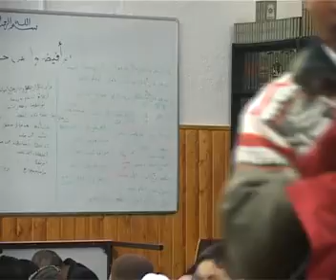عيد الأضحى 2008 الشيخ محمد منصور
الشيخ أبو آدم هشام شعشاعة العلمي
إمام مسجد دار القرآن
ميونخ ألمانيا
مسجد دار القرآن

التعريف بدين الإسلام في أوروبا وتصحيح المفاهيم الخاطئة
وَمَنْ أَحْسَنُ قَوْلا مِمَّنْ دَعَا إِلَى اللَّهِ وَعَمِلَ صَالِحًا وَقَالَ إِنَّنِي مِنَ الْمُسْلِمِينَ. فصلت 33
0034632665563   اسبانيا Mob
Darul Quran e.V. الحساب البنكي للتبرعات
Postbank Munich -Germany
Konto Nr: IBAN DE 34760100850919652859
BIC (SWIFT-CODE)PBNKDEFF